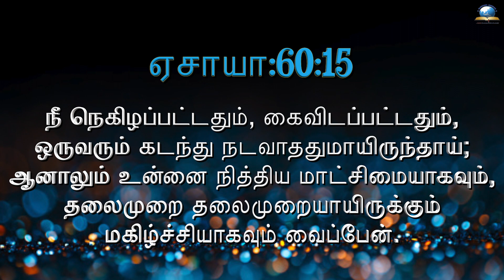இன்றைய வசனம் [16/10/2022] - Today Bible VERSE